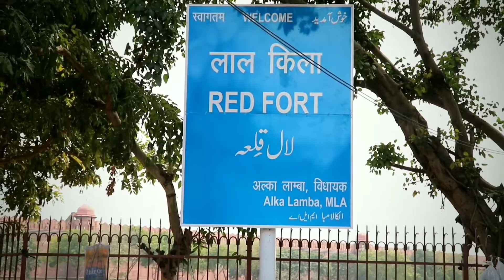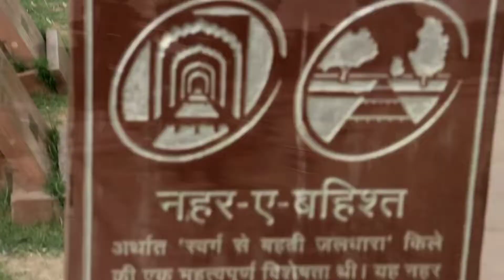Red fort | lal quila | Complete tour| The zingaat girl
Hi guys 🙋
In this video i have shared my red fort lal kila visit experience and full view from inside!
To know about Red fort :
The Red Fort is a historic fort in the city of Delhi in India. It was the main residence of the emperors of the Mughal dynasty for nearly 200 years, until 1856.[1] It is located in the centre of Delhi and houses a number of museums. In addition to accommodating the emperors and their households, it was the ceremonial and political center of the Mughal state and the setting for events critically impacting the region.
Constructed in 1639 by the fifth Mughal Emperor Shah Jahan as the palace of his fortified capital Shahjahanabad, the Red Fort is named for its massive enclosing walls of red sandstone and is adjacent to the older Salimgarh Fort, built by Islam Shah Suri in 1546 AD. The imperial apartments consist of a row of pavilions, connected by a water channel known as the Stream of Paradise (Nahr-i-Bihisht). The fort complex is considered to represent the zenith of Mughal creativity under Shah Jahan,[citation needed] and although the palace was planned according to Islamic prototypes, each pavilion contains architectural elements typical of Mughal buildings that reflect a fusion of Persian, Timurid and Hindu traditions.The Red Fort's innovative architectural style, including its garden design, influenced later buildings and gardens in Delhi, Rajasthan, Punjab, Kashmir, Braj, Rohilkhand and elsewhere.

The fort was plundered of its artwork and jewels during Nadir Shah's invasion of the Mughal Empire in 1747. Most of the fort's precious marble structures were subsequently destroyed by the British following the Revolt of 1857.[4] The forts's defensive walls were largely spared, and the fortress was subsequently used as a garrison.[4] The Red Fort was also the site where the British put the last Mughal Emperor on trial before exiling him to Yangon in 1858.
Every year on the Independence day of India (15 August), the Prime Minister hoists the Indian "tricolour flag" at the main gate of the fort and delivers a nationally broadcast speech from its ramparts.
It was designated a UNESCO World Heritage Site in 2007 as part of the Red Fort Complex.